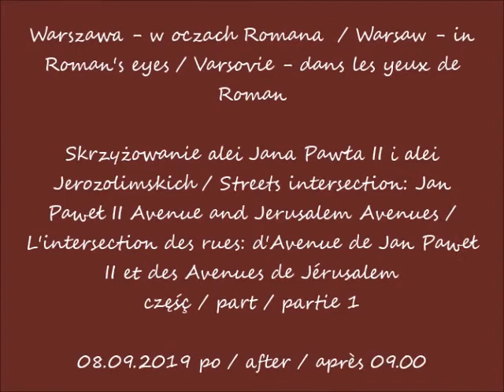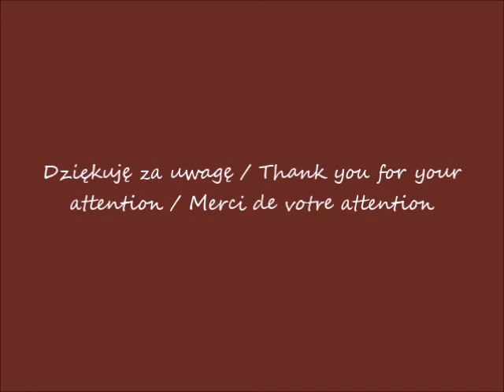2019 09 08 Warszawa Skrzyżowanie alei Jana Pawła II i alei alei Jerozolimskich w deszczu cz 1 po 09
Skrzyżowanie alei Jana Pawla II i alei Jerozolimskich / Streets intersection: Jan Paweł II Avenue and Jerusalem Avenues / L'intersection des rues: d'Avenue de Jan Paweł II et des Avenues de Jérusalem
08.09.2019 po / after / après 09.00